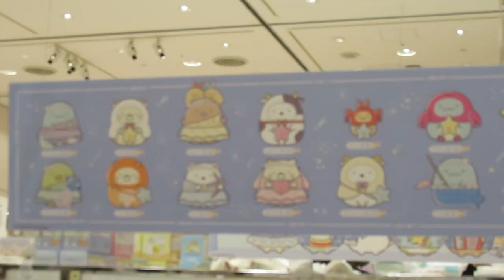すみっコぐらし展初日 ～みんなでいっしょに星空演奏会～ 朝行列必至の大混雑でした 大丸神戸店 すみっこぐらし Sumikkogurashi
2022年1月5日 今日から開催　11時前に会場に着きましたが、
会場入り口の写真撮影も購入のレジも既に大行列でした
購入は諦めました
下のオモチャ売り場にも
少しすみっコグッズは売ってましたので、
オモチャ売り場での購入も良いかも知れません